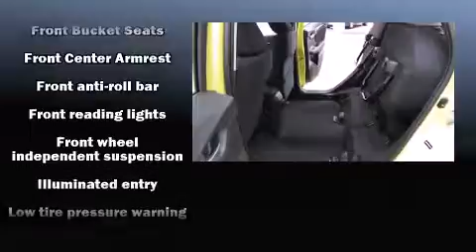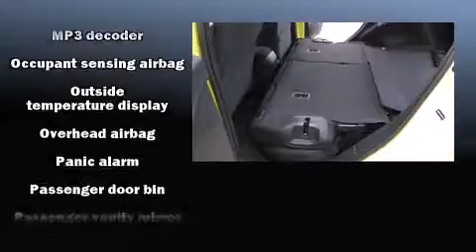2016 Honda Fit EX in Muncie, IN 47304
Victory Honda of Muncie
4901 W McGalliard Rd
in Muncie, IN 47304

The 2016 Honda Fit. This 4 door, 5 passenger hatchback is ready to drive off the showroom floor! It features a continuously variable transmission, front-wheel drive, and an efficient 4 cylinder engine. Honda prioritized practicality, efficiency, and style by including: a trip computer, an outside temperature display, front fog lights, tilt and telescoping steering wheel, power moon roof, rear wipers, and more. Storage solutions are integrated throughout the interior, demonstrating thoughtful attention to detail. Premium sound drives 6 speakers, providing you and your passengers a sensational audio experience. Honda ensures the safety and security of its passengers with equipment such as: dual front impact airbags with occupant sensing airbag, head curtain airbags, traction control, a panic alarm, and ABS brakes. Brake assist technology provides extra pressure when applying the brakes. We have a skilled and knowledgeable sales staff with many years of experience satisfying our customers needs. They'll work with you to find the right vehicle at a price you can afford. Please don't hesitate to give us a call.